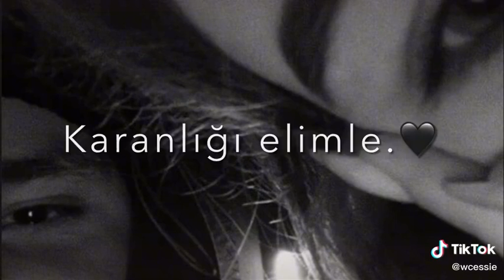Affet Bu Gece..🌙🖤